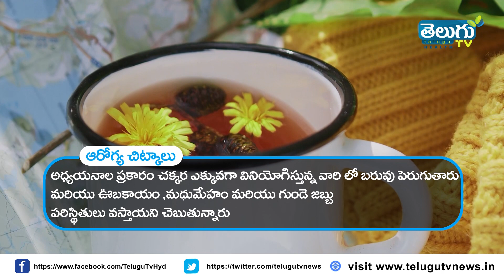కేవలం 10 రోజుల్లో బరువు తగ్గడానికి | weight loss In 10 Days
మా తెలుగుటివి హెల్త్ ఛానల్ లో ప్రధానంగా  ఆరోగ్యం గురించి సమాచారం ఇవ్వటం జరుగుతుంది. మా ప్రధాన ఉద్దేశ్యం ఆరోగ్యం తో పాటు ఫిట్‌నెస్, వ్యాధులకు సంబంధించిన అనేక ఇతర అంశాల గురించి సమాచార వీడియోలను అందించడం ద్వారా ప్రతి ఒక్కరికి సహాయం చేయడం